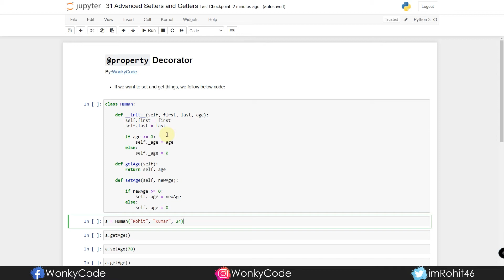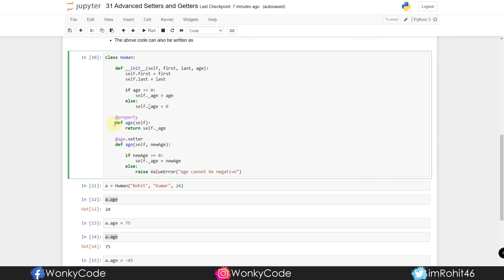Advanced Setters and Getters | Python Tutorials | Python for Data Science | Telugu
In this video, I will talk about the advance way of creating setters and getters in Python.